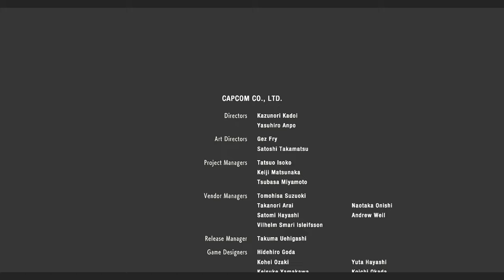ガチしょぼい武器で目玉おやじ討伐②PART18.5【バイオハザードRE2】